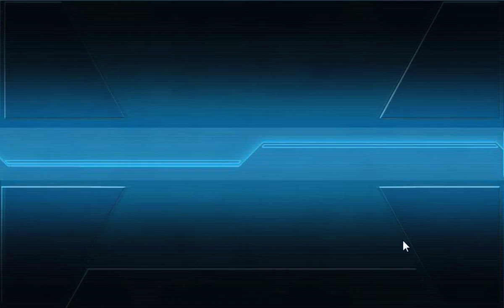E-4 Cleared!! | Kancolle Spring 2017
Welcome to Outdated Leon, Ladies and Gentlemen. Today I've gotta finish our campaign for Kancolle Spring 2017 or else we won't have time.